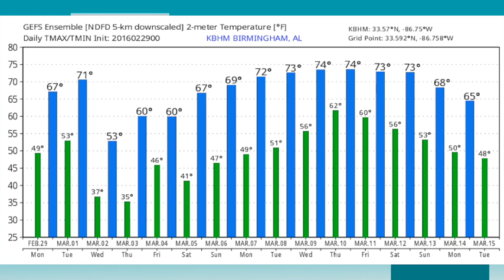February 29, 2016 Weather Xtreme Video - Morning Edition